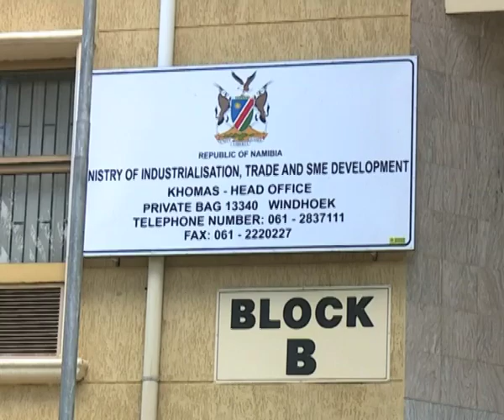Local charcoal producers urged to set up factories -nbc